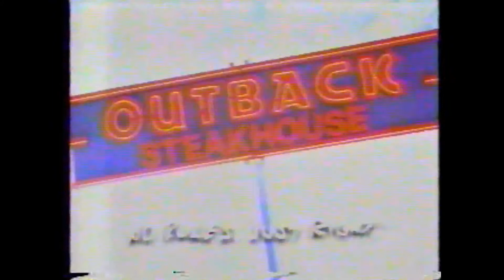1995 Merchant's Square Commercial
(c)1995

Commercial for the Merchants Square shopping center in the Colonial Williamsburg section of Williamsburg, VA